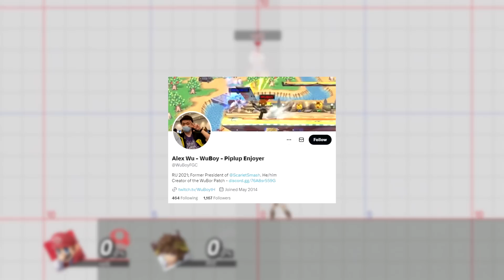Smash bros but shielding makes you explode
What if the shield & parry mechanic would work differently in smash ultimate.

Endcard song: AGST - Callout